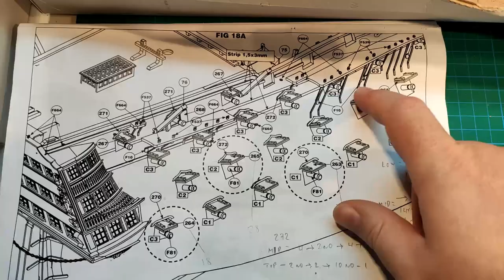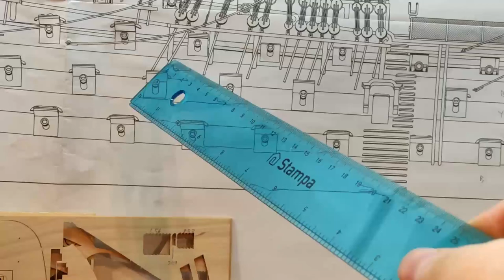HMS Victory - part 50 Ropes On Lids & Supports On Platforms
In this video i put ropes on the gun port lids and i also place the support for the plaftorms. Over them later i will attach the dead eyes.This Video comes in 1080p.